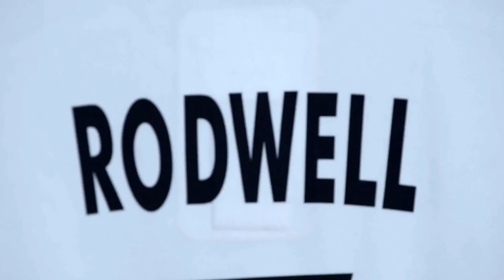England Rugby's HISTORY BOYS Norton and Rodwell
James Rodwell will play in a record 69th consecutive HSBC World Rugby Sevens Series event, while Dan Norton became only the fourth player to score 200 career tries.  Follow World Rugby on social media:Official Website! to our YouTube Channel For More Great Videos us on Twitter us on Facebook us on Instagram